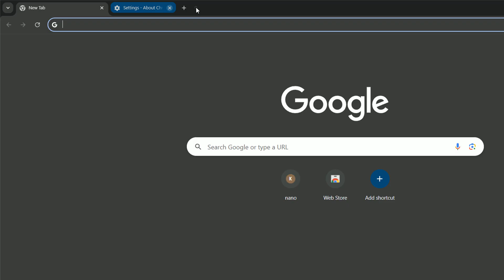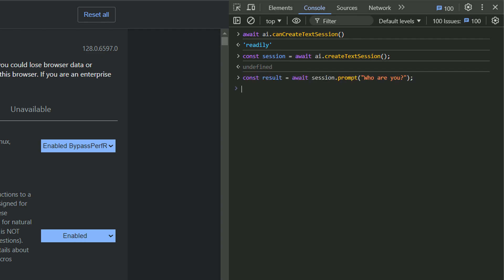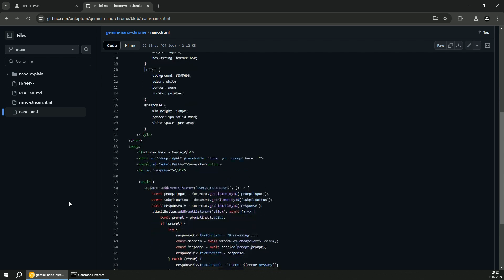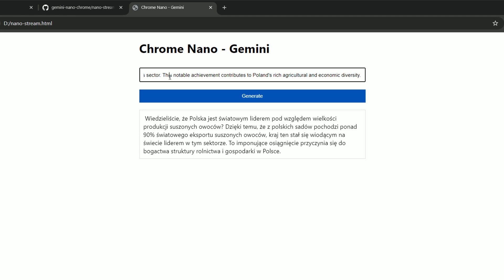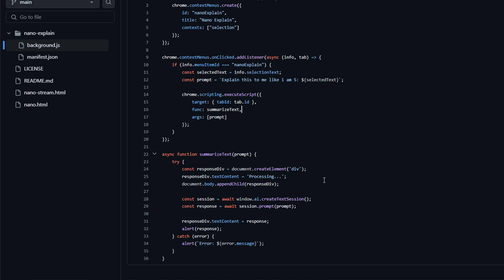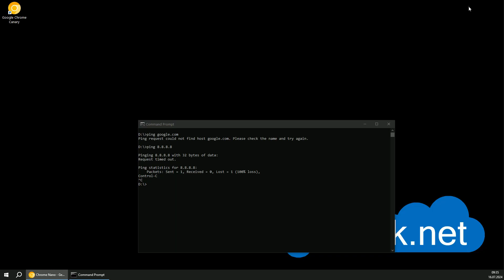Gemini Nano locally in Chrome - test it out today!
In this video, we guide you through the steps to set up and use Gemini Nano locally in the Chrome browser. Follow the instructions to start experimenting with Gemini Nano today!

- Enable Chrome Flags:
- Set `chrome://flags/prompt-api-for-gemini-nano` to "Enabled"
- Set `chrome://flags/optimization-guide-on-device-model` to "Enabled BypassPrefRequirement"

Chapters:
0:00 - Introduction
1:25 - Flags set
2:22 - test the model
3:38 - use user-friendly interface
5:08 - chrome extention
6:12 - summary